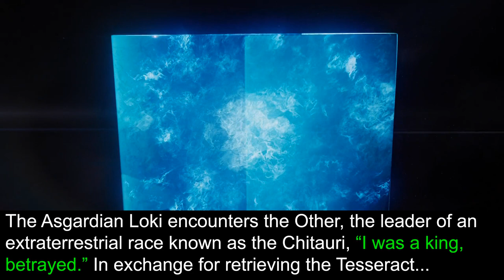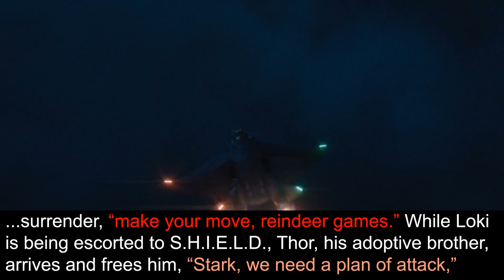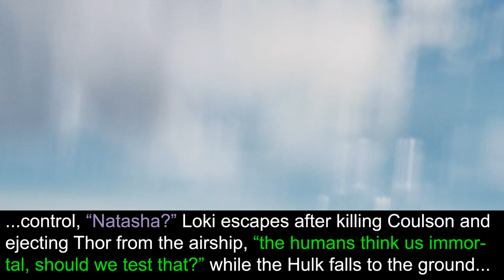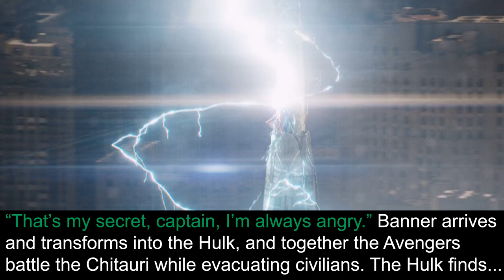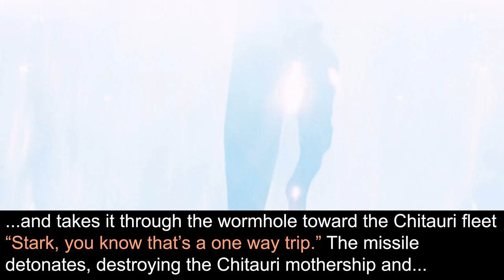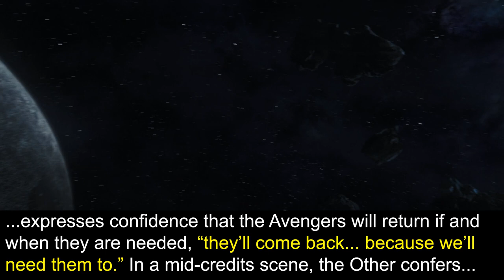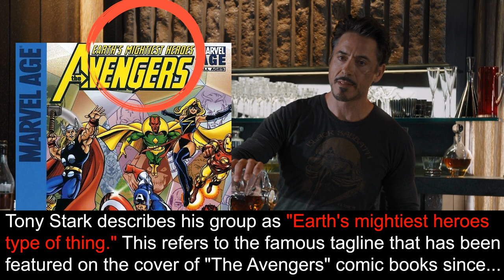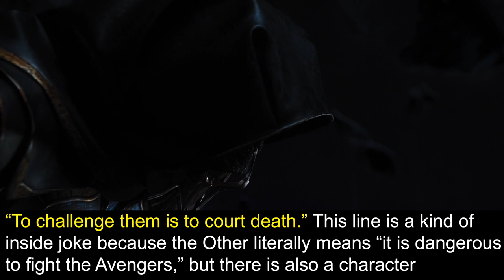Everything That Happened in The Avengers (2012) in 9 Minutes or Less!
Want to review/learn what happened in the Avengers (2012) movie? You've come to the right place!

Hello my fellow movie enthusiasts, procrastinators, and... alien invader hopefuls? I'm sure lots of you have seen the amazing trailer for the new Avengers: Infinity War movie and maybe want to review what happened in the previous movies! Don't forget to watch through to the end to see some great Easter Eggs of the movie!

Do you think I missed any of the important moments? What did you like about this movie? What movie would  you like to see me summarize next?

I've enabled open subtitling so feel free to translate this video into your native language (It's great if you want to practice your English skills too!)